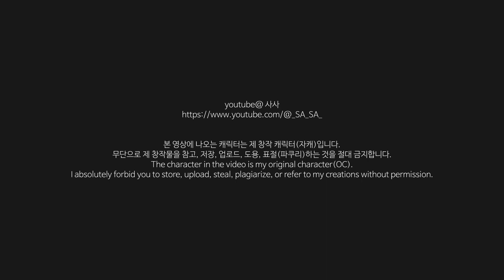Burning Down meme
모든 창작물의 불펌 및 도용, 무단재업로드, 2차가공 등을 금지합니다.
I don't allow you to refer to my creations.
제 영상들은 참고 불가능 합니다.